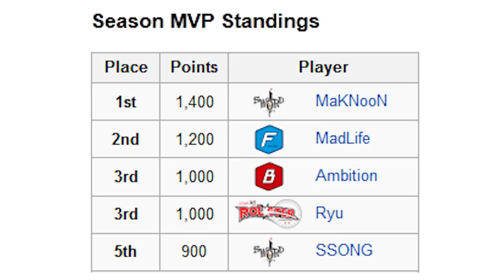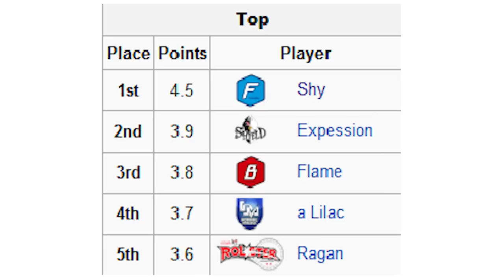The Recap Asia ep1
Welcome to The Recap with Hardy Pace!

We are proud to present our new e-sports news production The Recap - Asia. Our host Hardy Pace will be covering the Asian/Korean League of Legends Esports for MOBAFIRE.com

Please keep up the amazing submissions! If you haven't yet, start submitting your replays/tips/guides for a chance to win some cool prizes with the link on top!

Created & Directed by: Yannis Ziakas @ MOBAFire.com
Script and Voiceover: Hardy Pace

Featured in this video:
Hardy Pace